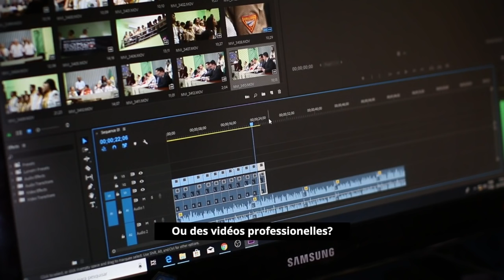Uburoho bwa Mutima le comedien abwigishije Umugore n'abana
Indundi_Comedy : Achetez un hébergement web🌐 à partir de 85.000 FBU et un nom de domaine à partir de 47.000 FBU sur 👉🏾👉🏾 Sélectionnez la devise en FBU🇧🇮 pour voir les autres produits.